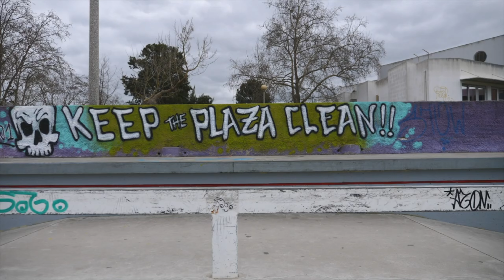Razors Shima 3 Remastered Skates (in 2023?) // Ricardo Lino Skating Clips